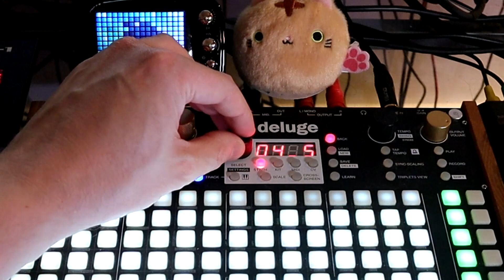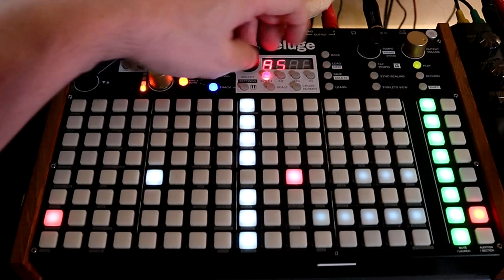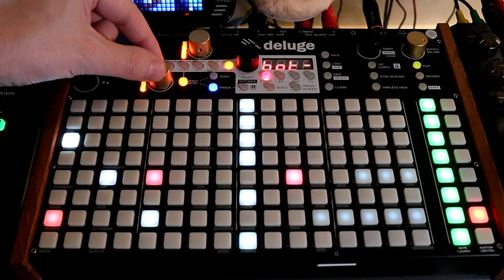Wavetable Synthesis (4.0) // Synthstrom Deluge Tutorial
Intro 0:00
Setting up a new synth 0:23
Assigning a Knob To Lfo2 Rate 1:54
Changing Wavetable File 2:35
Making a Pattern 3:00
Changing Wavetable File 3:49
Changing Lfo2 type 4:19
P-locking Notes To Wavetable Position 5:20
Loading Osc2 Wavetable 6:10
Extended Wavetable Drone Demo 9:26